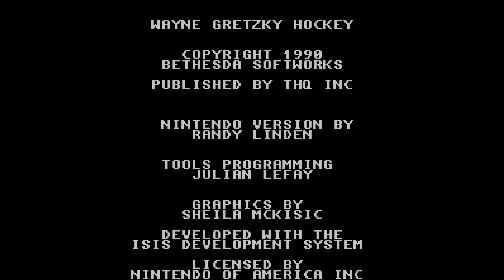Let's try Wayne Gretzky Hockey (1991), NES, commented in Swedish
Kolla gärna in min spelkrönika @
for more retro game content